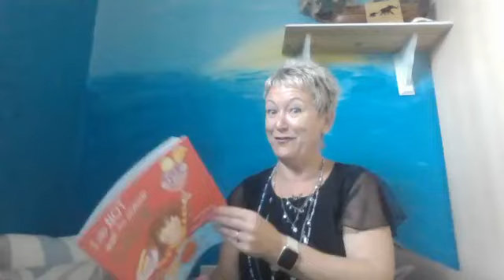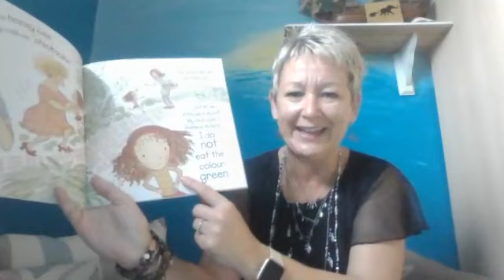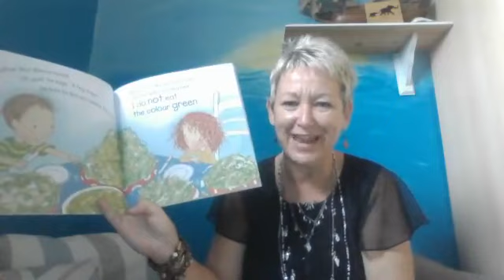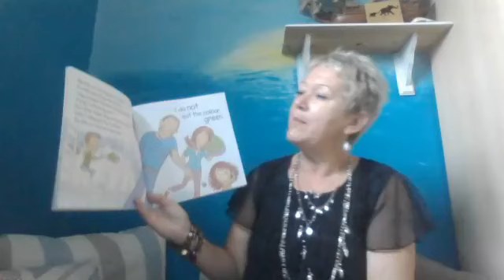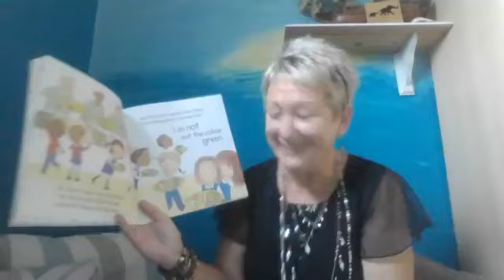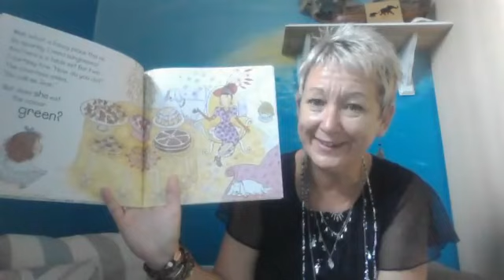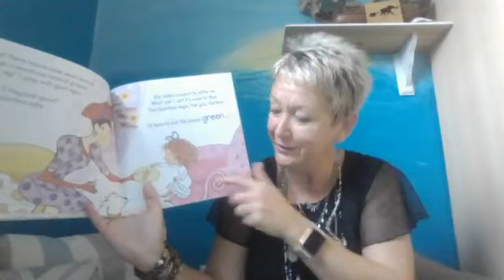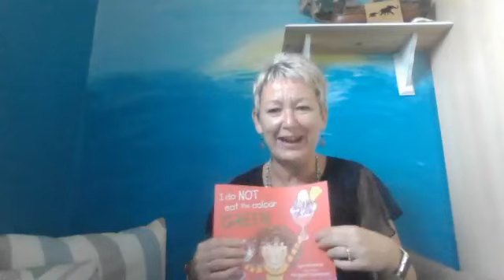I Do Not Eat the Colour Green! Session 1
A read along session from The National Literacy Trust. A wonderful rhyming picture book about fussy eating.